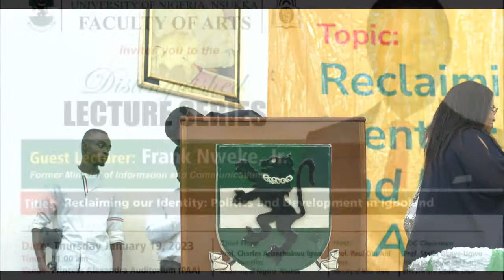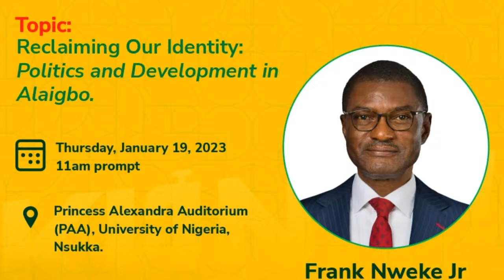Frank Nweke Jr. Speaking at the Faculty of Arts Lecture; University of Nigeria, Nsukka - 19/01/23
Frank Nweke Jr. Speaking on the Topic: "Reclaiming our Identity: Politics and Development in Alaigbo" at The University of Nigeria Nsukka, Public lecture of the Faculty of Arts; on the 19th of January, 2023